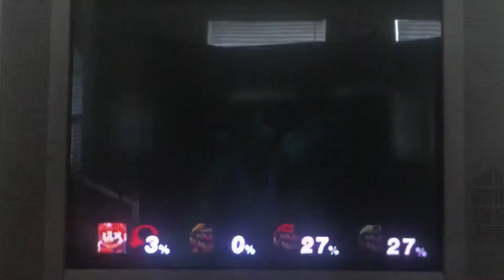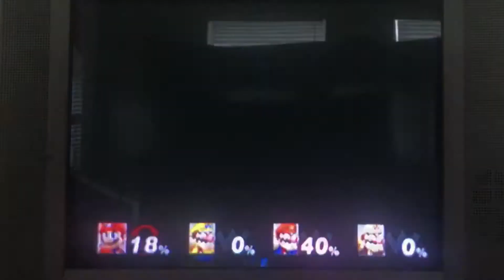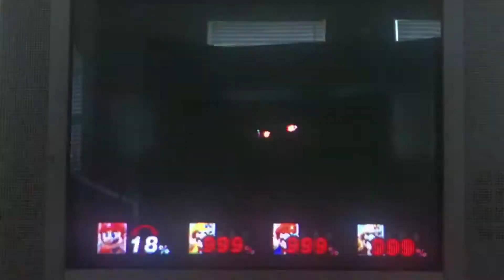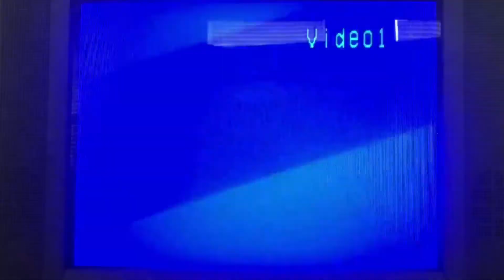God Psa Mario Mod GamePlay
A review of the mod and gameplay of Mario but a god mod